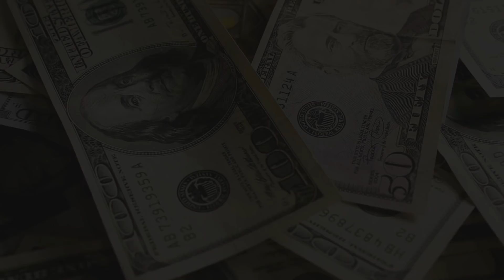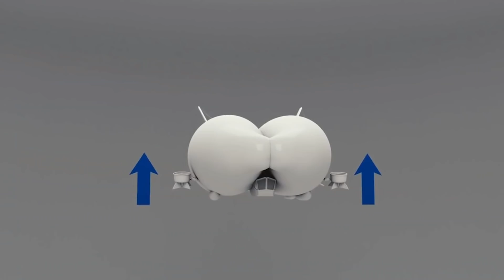दुनिया के 9 सबसे बड़े हवाई जहाज। Top 9 Biggest Airplanes in the World.